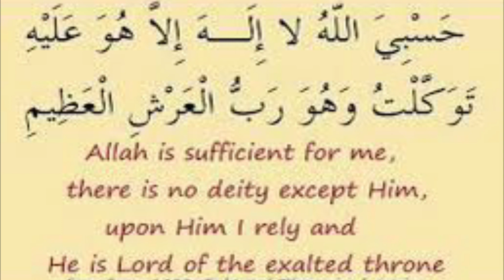Al-Haseeb (The Reckoner) - Beautiful Names of Allah SWT (Urdu)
اسماء الحسنی